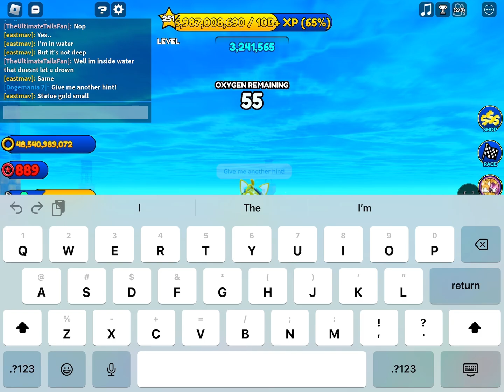Tails Adventure Season 2: Fun and Games